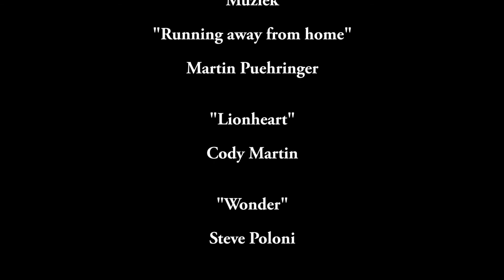Strypse Wetering, maart 2022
Een kijkje aan de Strypse Wetering, met o.a. rammelende hazen.